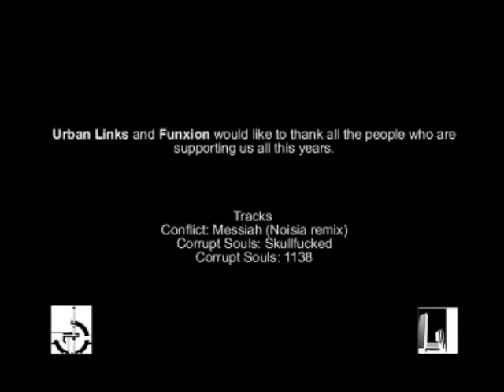Corrupt Souls in Athens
UrbanLinks&Funxion present Corrupt Souls in Athens 17-03-06